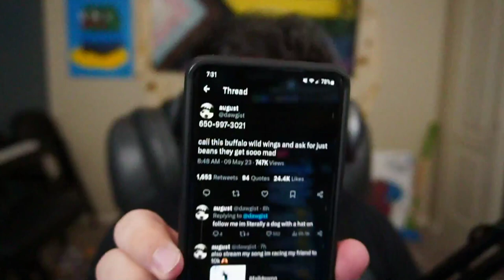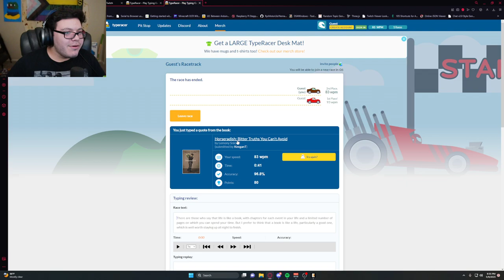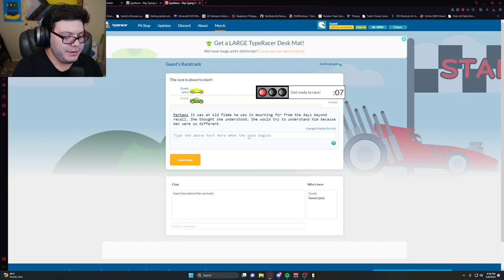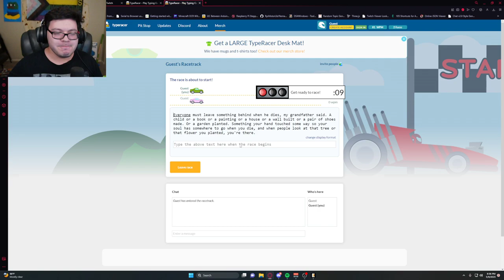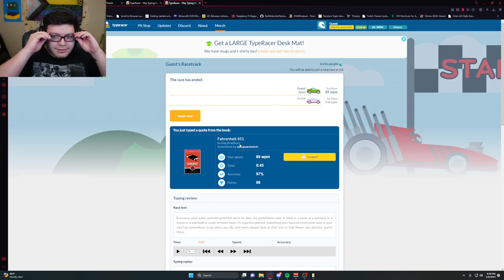Mechanical Engineer Plays Game About Entropy p2 (Streamed 05.09.23)